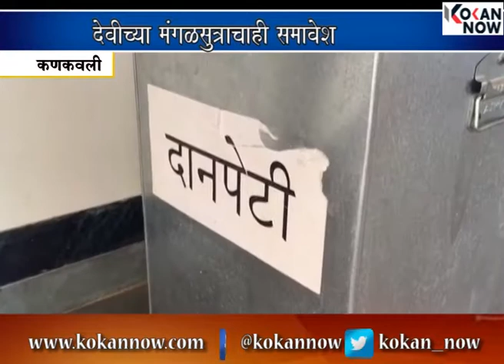जानवली येथील भवानी मंदिरात चोरी